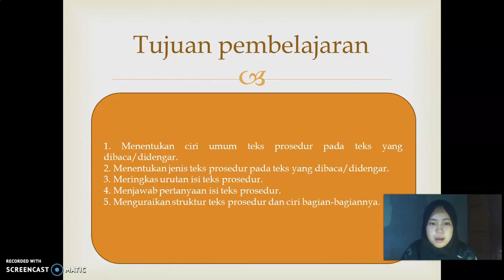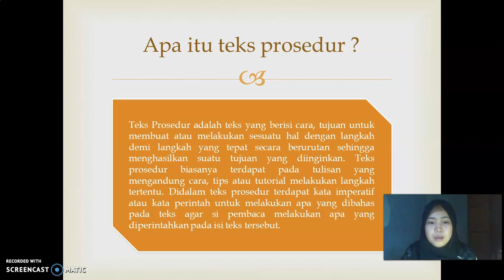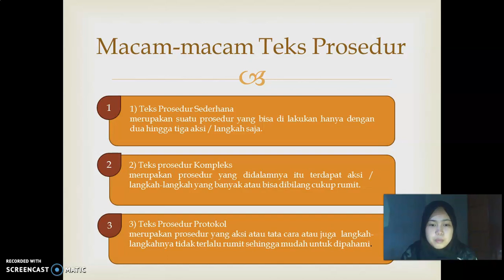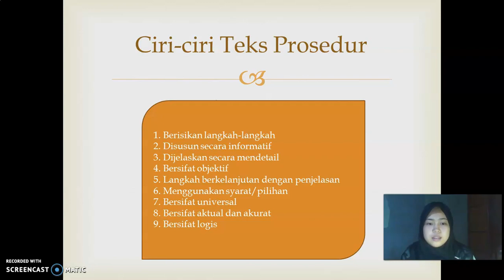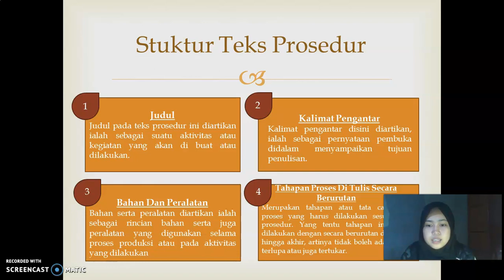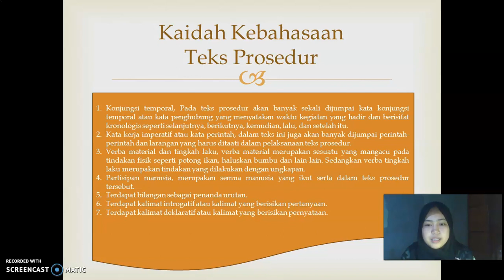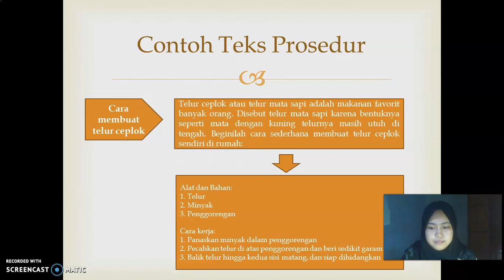BelajarbersamaSUKMA: Kelas 7 SMP Al-Hidayah | Bahasa Indonesia | Teks Prosedur